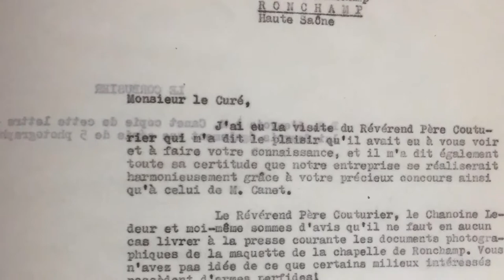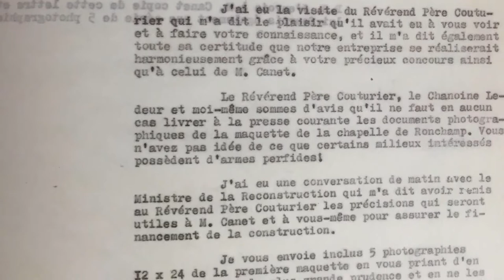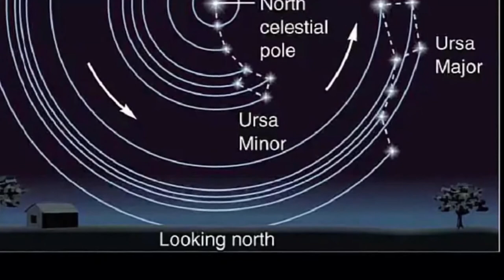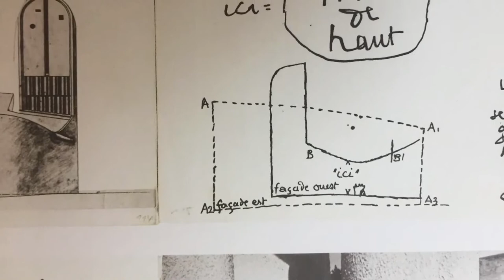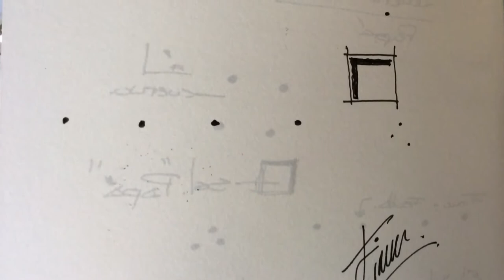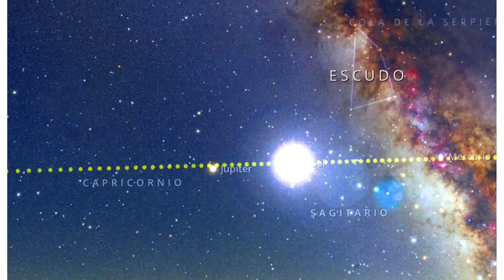Le Corbusier, un estudio desde otra perspectiva en Tributos que Perduran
El Dr. Javier Rena nos invita a conocer parte de la obra magistral de uno de los iconos de la arquitectura contemporánea ¡Sus observaciones y puntos de vista nos invitan a desarrollar más y mejores proyectos arquitectónicos llenos de plástica, creatividad y procesos contractivos precisos y exactos...una obra de arte sin duda que debes conocer!